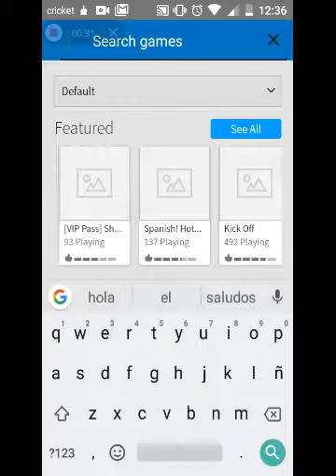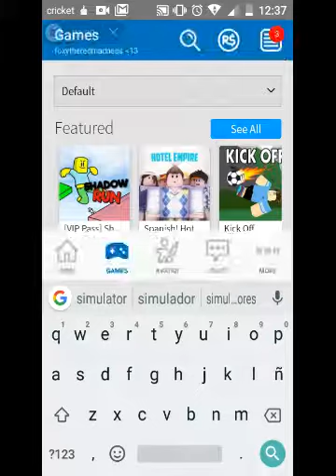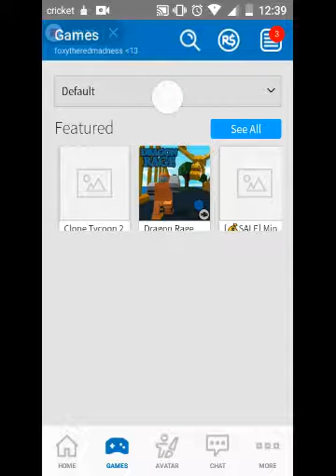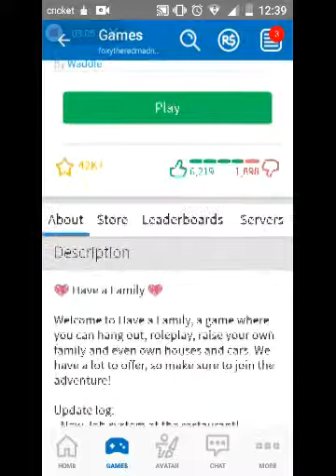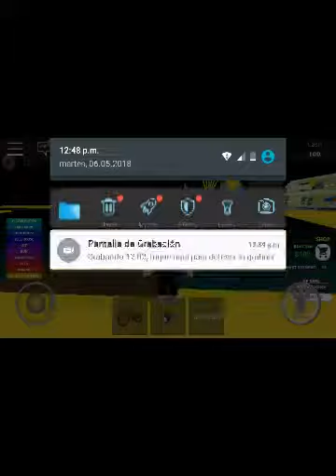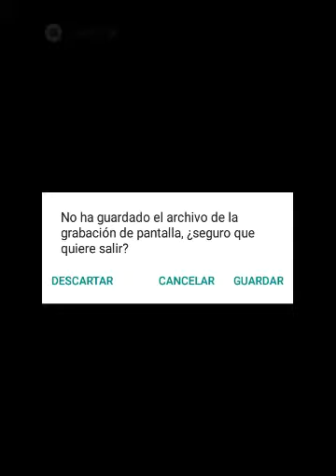I has no idea ._.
Plz skip a few minute my phone glitched